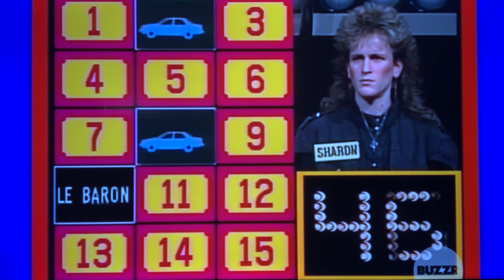Classic Concentration BONUS ROUND🤯😳🤯😳🤯😳🤯😳